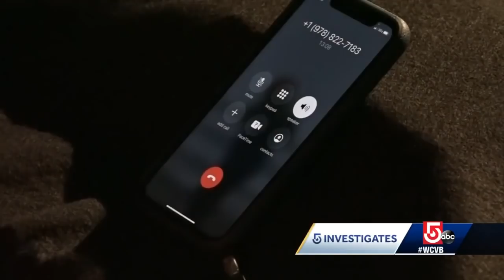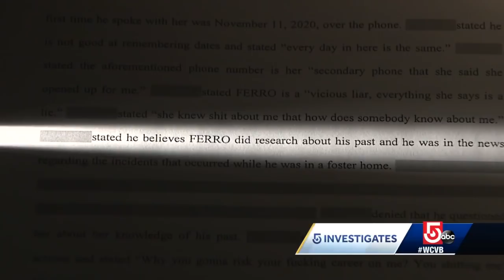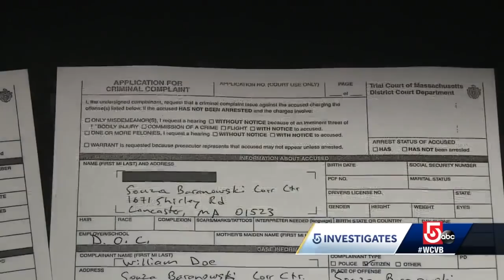Inmate, Massachusetts officer in 'inappropriate relationship' in maximum security prison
The inmate, Nathan Williams, said the trouble began when Souza-Baranowski correctional officer Charlotte Ferro began grooming him for a relationship.